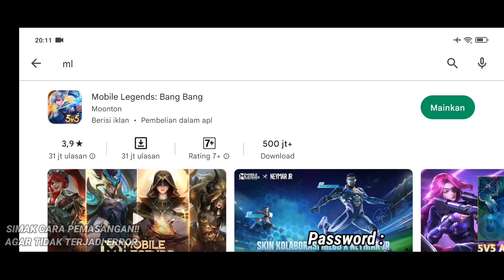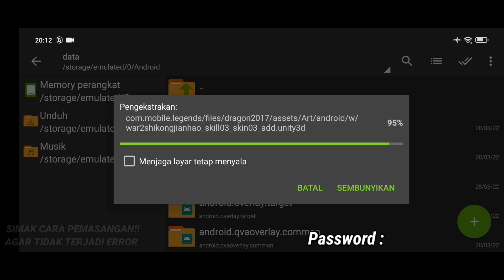Data ML Lite Full Event 200Mb Terbaru Patch Revamp | Cara Mengatasi Lag & Patah Patah